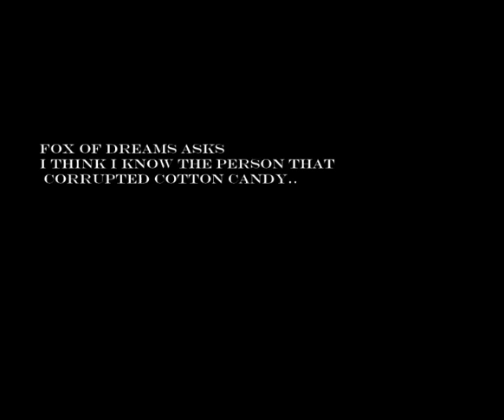Ask Starburst! (32)